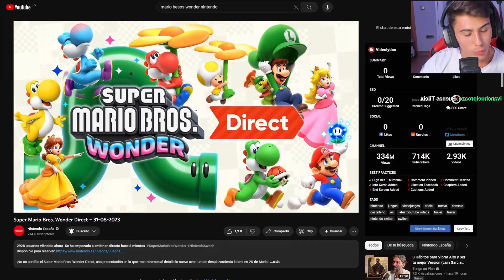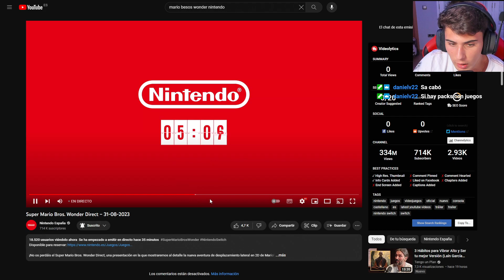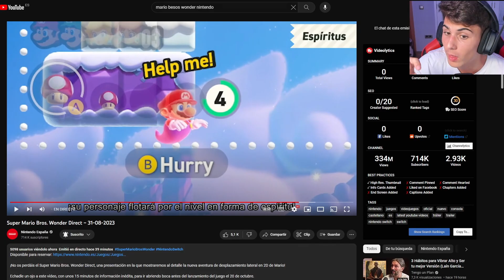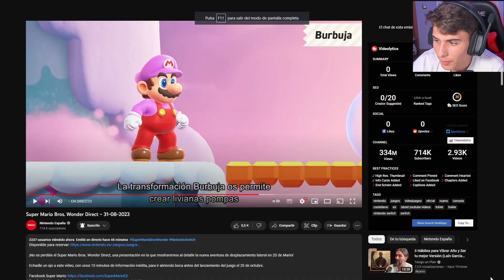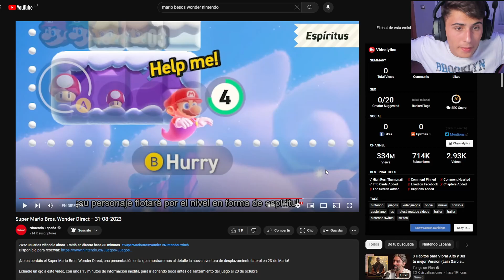😏MI REACCION al SUPER MARIO BROS WONDER DIRECT...🤣 & PREDICCIONES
REACCIONAMOS al ÍNCREIBLE NUEVO de JUEGO de MARIO en 2D que se viene... VA A SER MUY GOD🤩 Además HACEMOS PREDICCIONES FINALES del JUEGO y de la CONSOLA SUCESORA!😎

🔥Si quieres recomendarme algún juego o ideas para el próximo vídeo, déjamelo en los comentarios o escríbeme por mi INSTAGRAM!!

💲Si quieres apoyarme aún MÁS cabe la posibilidad de hacer donaciones (Se agradece y significa muchísimo)!

💫Conviértete en Miembro del canal para disfrutar de muchas ventajas!💯👉

⏰CAPÍTULOS
0:00 PREDICCIONES
1:07 REACCION al TRAILER
16:27 PREDICTS FINALES + ANALISIS

✨Si quieres jugar conmigo a la Switch, únete al Discord de la comunidad!😁👍